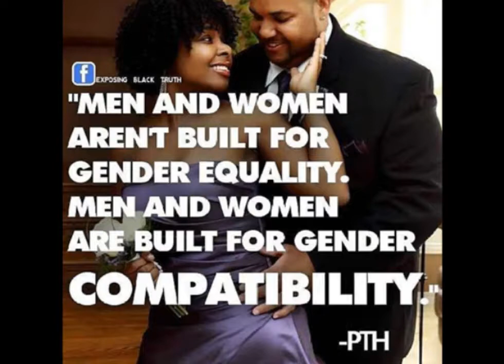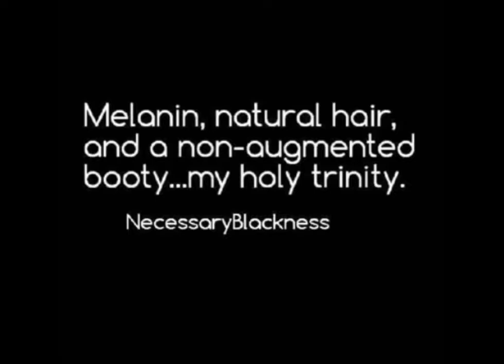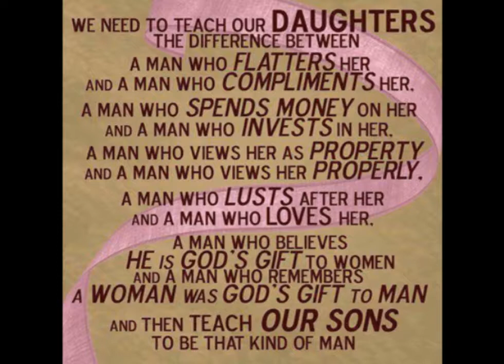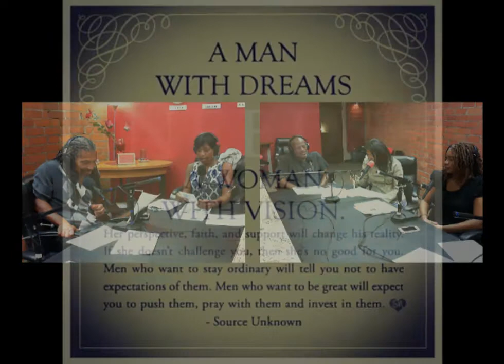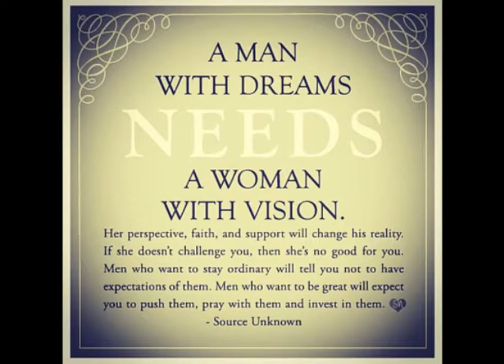The Dialogue w' Starlett Quarles - 07-24-13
With special guests Dallas Fowler of Daltek Global Solutions, author of "Sex Free" Monique Matthews, director/producer Michael Norville and filmmaker/director of "Diary of A Tired Black Man" Tim Alexander - Recorded on 7/24/2013 - Captured Live on Ustream